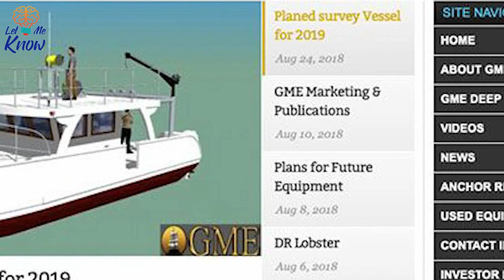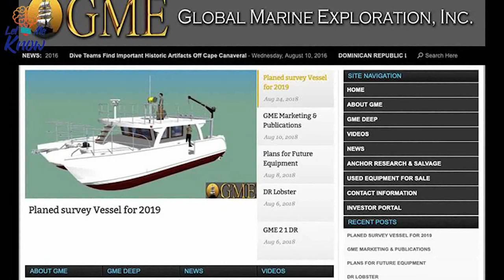Divers Lose Millions of Dollars’ Worth of Florida Shipwreck Treasure in Court